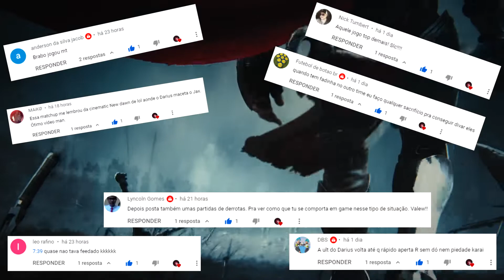Mordekaiser TOP | League of Legends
📝 Quem puder se inscrever ajudar chegar 500 inscritos ajuda D+ 🙏🏻...
🎥 3 vídeos por semana.(vou me esforça para tentar postar)
📆 Programação 📆
Vídeos Youtube - Segundas 11:AM, Quartas 11:AM, Quintas 11:AM
Lives Twitch - Segundas 21H, Terças 21H, Quintas 21H, Sextas 21H
📸 Me segue la no instagran também 📸